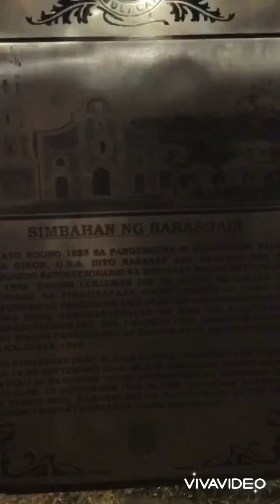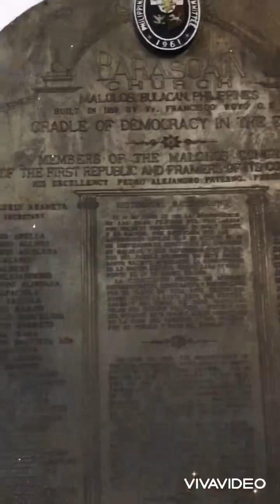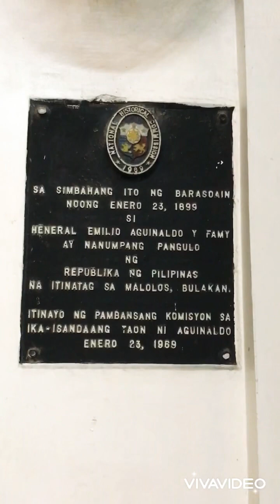Stand still barasoainchurch Church history travel philippines #2022